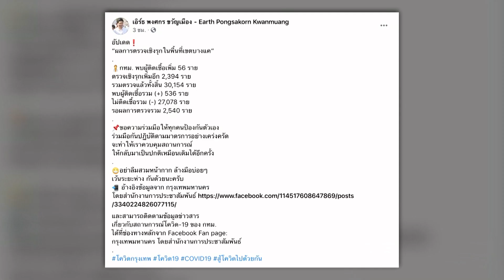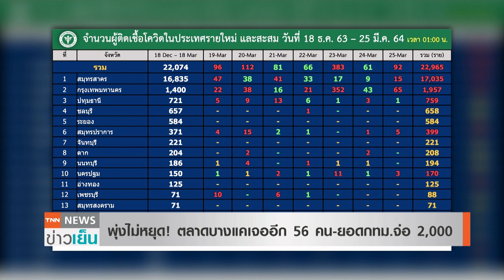โควิดคลัสเตอร์ใหม่ ดันยอดกทม.จ่อ 2,000 คน | TNN ข่าวเย็น | 25-03-21